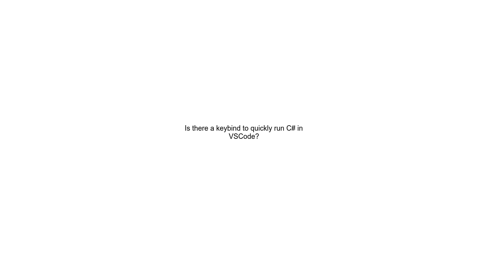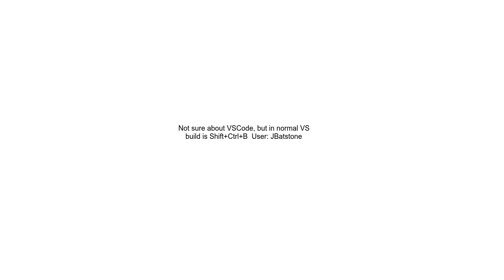Is there a keybind to quickly run C# in VSCode